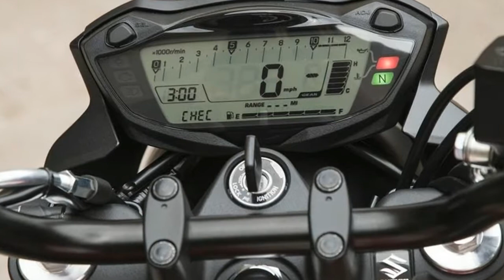MOTO NEWS 2017 Suzuki Sv650 Price & Spec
MOTO NEWS 2017 Suzuki Sv650 Price & Spec - A bike with a cult following leaves an empty void when absent from a manufacturer’s model line up. Such is the case for Suzuki’s beloved SV650 middleweight sport twin. Since its inaugural launch in 1999, the versatile and affordable platform has been produced in a variety of faired and naked versions that have appealed to entry-level and experienced riders alike.

 $6,999